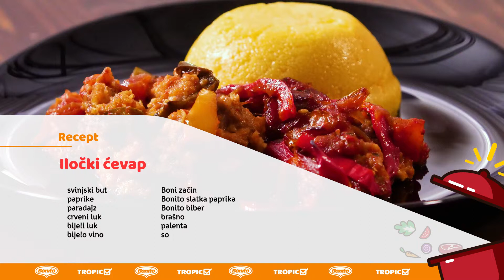Jest' Dobro Jest' - Iločki ćevap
Jest' Dobro Jest'
Iločki ćevap
S09E32

Gledajte kulinarsku emisiju Jest' Dobro Jest' na televiziji BN TV svakim radnim danom u 09:00 časova. Zanimljivi recepti i korisni kulinarski savjeti na jednom mjestu. Jest’ dobro jest’ je vaša i naša kulinarska oaza mira. Prijatno!